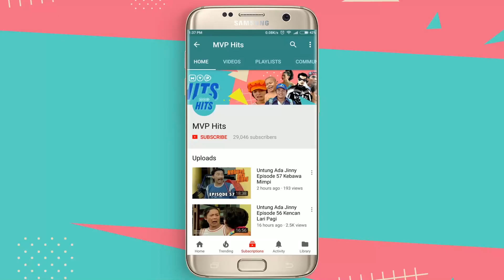Calon Tetangga | Saling Silang Episode 1